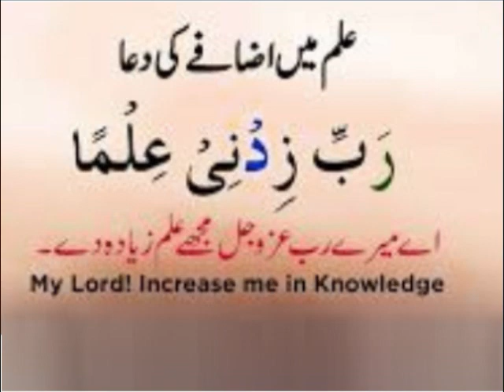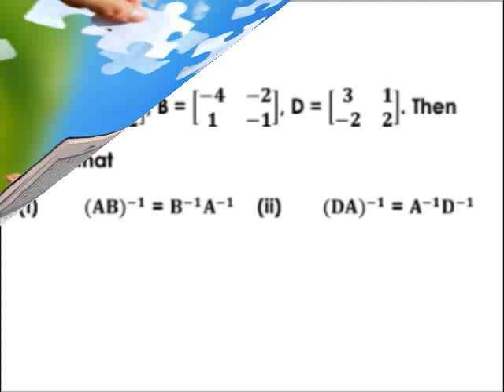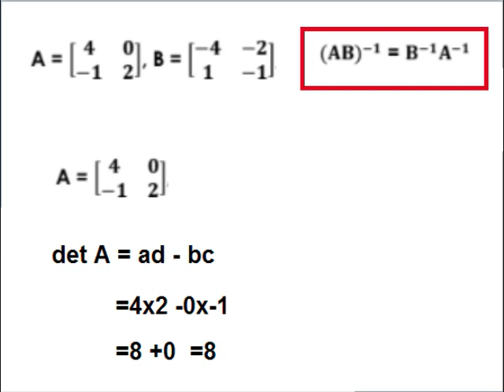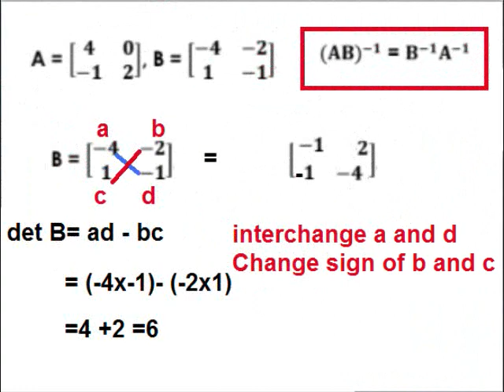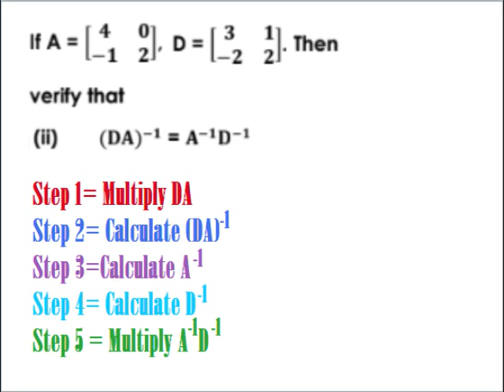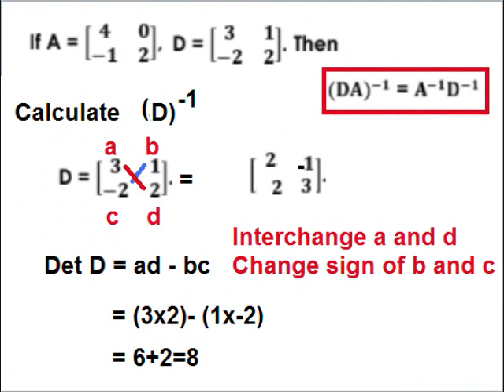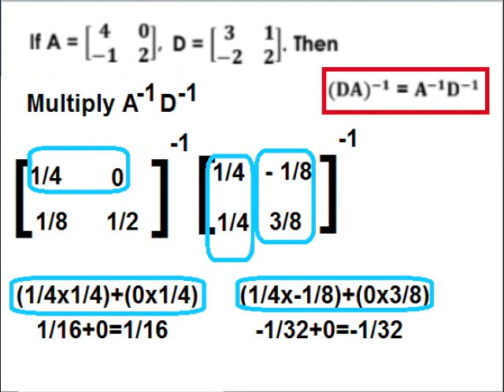Math 9 in Urdu/Verify the equation/exercise 1.5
9th class math unit 1, exercise 1.5, Verify the equation in Urdu (AB) inverse is equal to inverse A and inverse B.